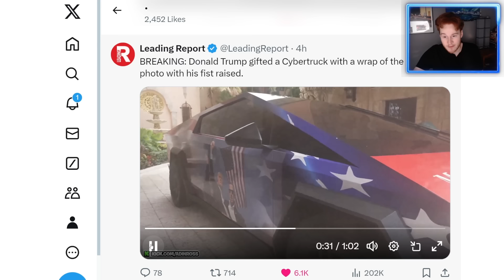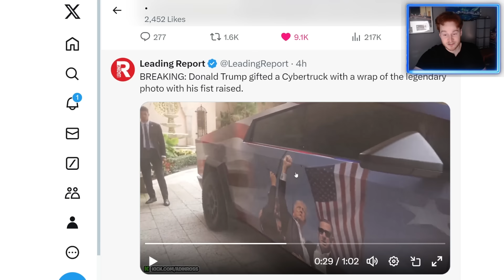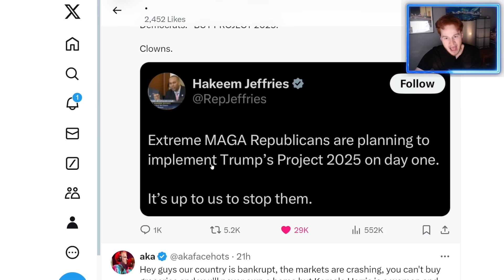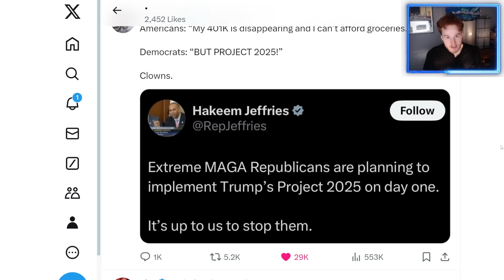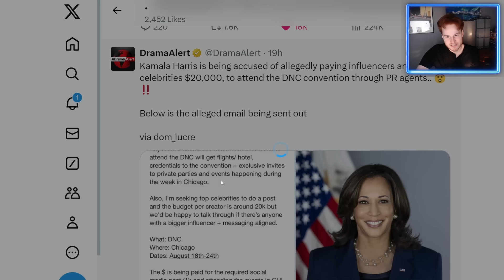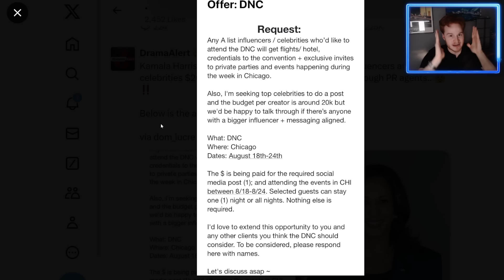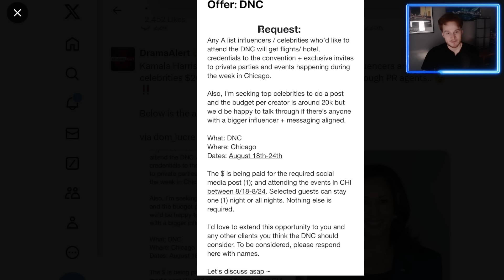Donald Trump & Adin Ross have *HUGE* stream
2024 US Election coverage with Donald Trump and Adin Ross